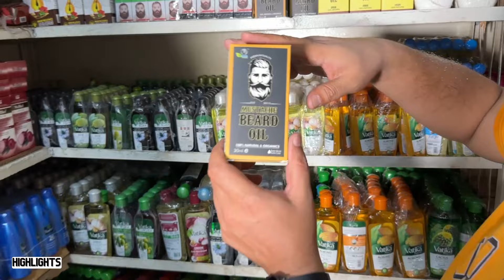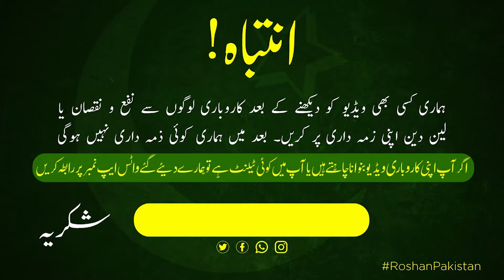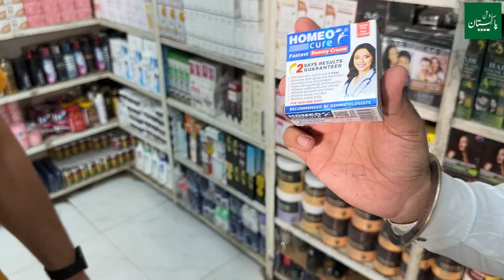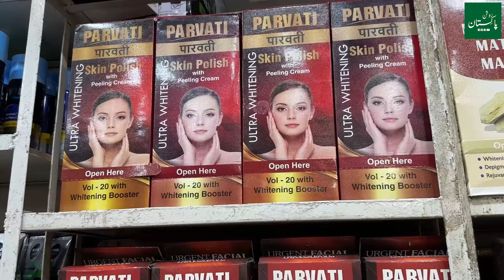Branded Cosmetic Wholesale Market | original branded makeup | makeup Business at Home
Today's video is about Wholesale makeup Market. in this Video i will be showing you cosmetic products at very low price, you will find here markup kit, Eyeshadow , eyeliner, Foundation, sketch liner and many other cosmetic products.

Cheapest wholesale market in Lahore
Wholesale dealer in lahore
New business idea
How to start a businesa
How to earn mony in Lahore
wholesale market
wholesale business ideas
wholesale
wholesale shoes market
wholesale shoes market in
pakistan
wholesale cloth market lahore
lahore market wholesale
lahore market
lahore market for wedding dresses
lahore market mobile
lahore market pakistan
lahore market furniture
lahore market laptop
lahore landa bazar
lahore shoes wholesale market
lahore wholesale garments
market
lahore market wholesale
lahore wholesale cloth market
lahore landa bazar wholesale
market
lahore wholesale market mobile
accessories
Small business idea in lahore
Super wholesale market in lahore
Sunday market in Lahore
Shoping and business ideas
Imported Garments in lahore
Low investment business
How to shart business in Pakistan
Best business in pakistan
New business in Pakistan
How to start earning